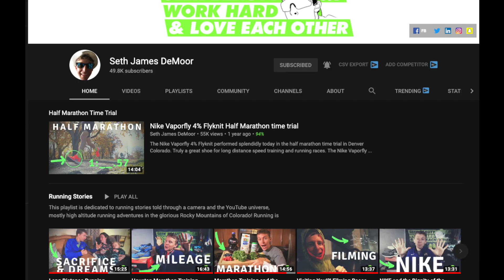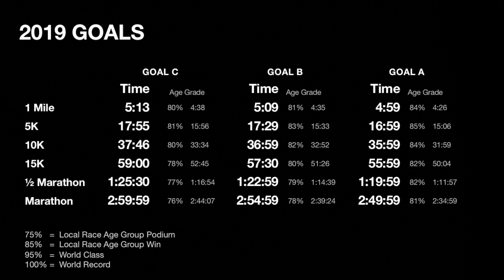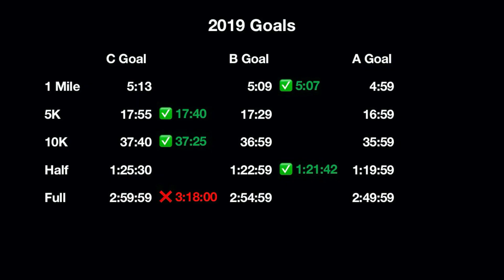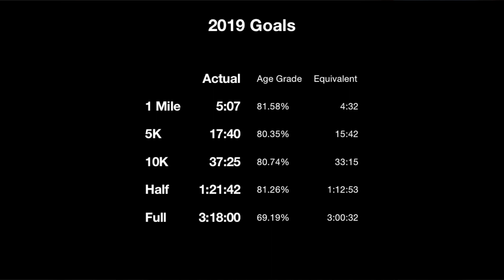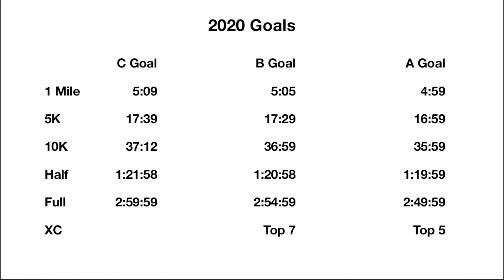How To Set Running Goals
Whether you are a first time runner or an old pro, I think setting goals is critical to maintaining enthusiasm and consistency.  Some of us set goals around total miles run for the year or perhaps the number of consecutive running days.  I am competitive runner, so my goals are time and event based.

In today's video, let's take a look and see how I did on my 2019 running goals.  We'll also take a look at my upcoming running goals for 2020.  I've included performances for the 1 mile, 5K, 10K, half marathon, full marathon, and club cross country.